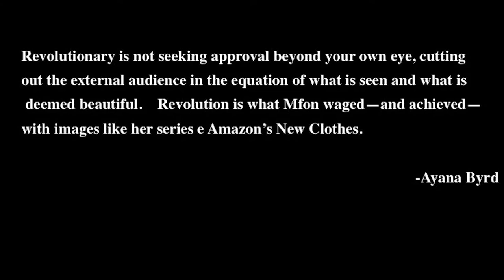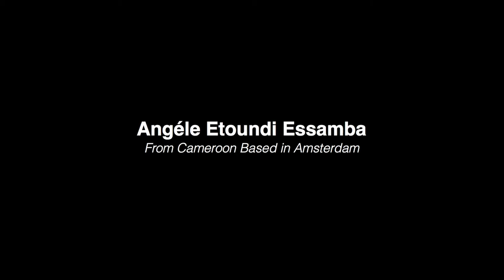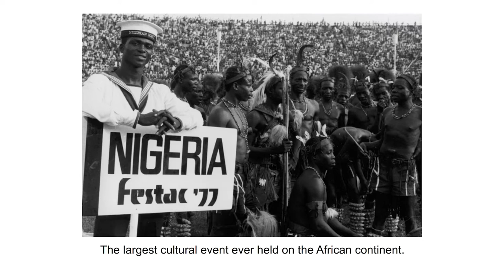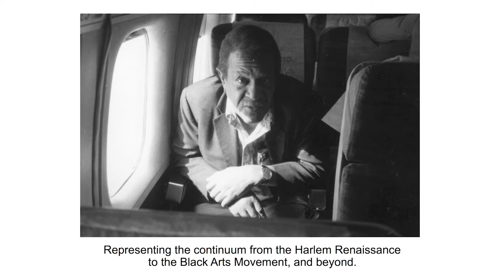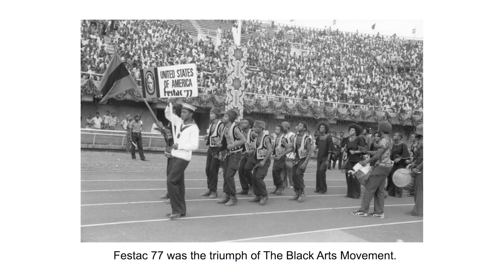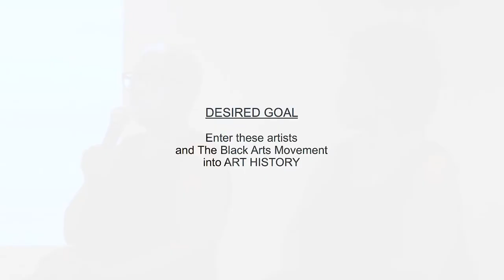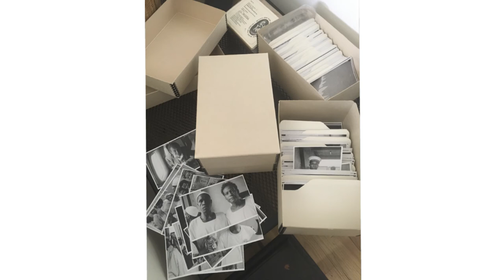3 LAYLAH AMATULLAH BARRAYN & MARILYN NANCE